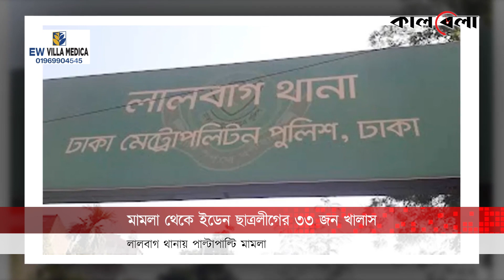মারা'মা'রির মা'ম'লা থেকে ছাত্রলীগ নেত্রী রিভা-রাজিয়াদের অব্যাহতি | Eden Mohila College | Kalbela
ইডেনে ছাত্রলীগের দুই পক্ষের সং'ঘ'র্ষ। ঘটনা গড়ায় মা'ম'লা পর্যন্ত। এবার সেই মা'ম'লা থেকে অব্যাহতি পেয়েছেন কলেজ ছাত্রলীগের সভাপতি রিভা ও সাধারণ সম্পাদক রাজিয়াসহ ৩৩ জন।